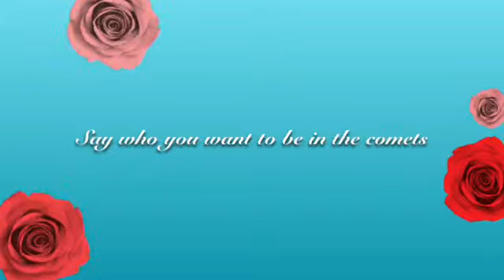Pick a pony